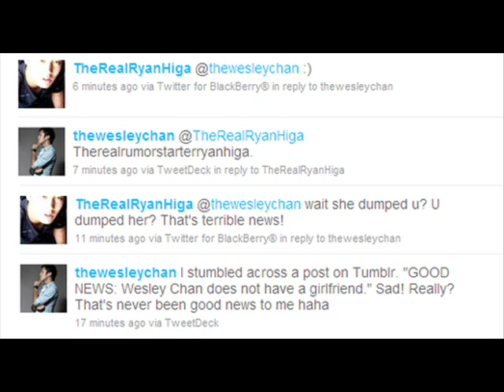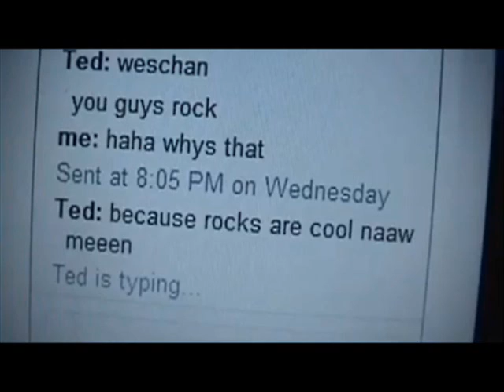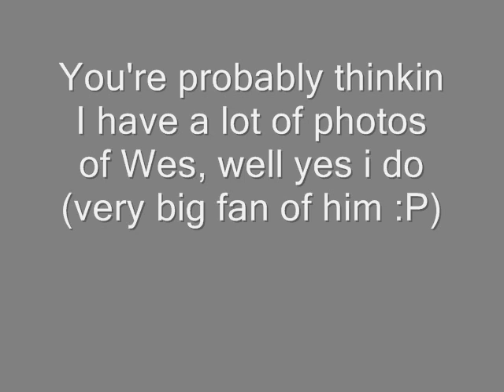Wesley Chan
wes. heh.